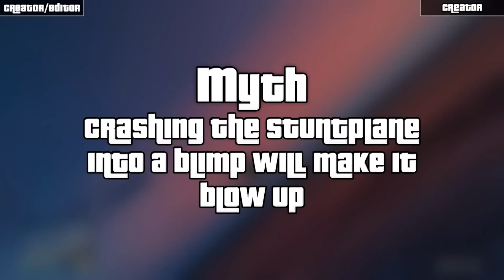GTA 5 ONLINE - Myths - Easter eggs, Tricks and more! - Episode 1